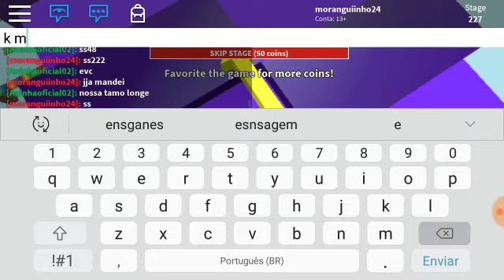Que parkur e esse jesus (roblox)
Oie moranguinhos tudo bem?

nome do jogo : parkur super divertido

🍓IDADE: 10 ANOS
🍓SERIE : 5°
🍓AMIGA DO VD : ana
🍓:jogo fav : bloxburg,adopt me

Coisas sobre o vídeo

Gravado as 15:40
Editado por : raissa souza
Editor: PowerDirection
Gravador :DU record
Capa :pics Art

Meu nick no roblox:Moranguiinho24

🚫QUALQUER COMENTÁRIO QUE EU NÃO GOSTE SERÁ EXCLUÍDO 🚫

Obgd por lê a descrição 💫🍓

E isso bjs